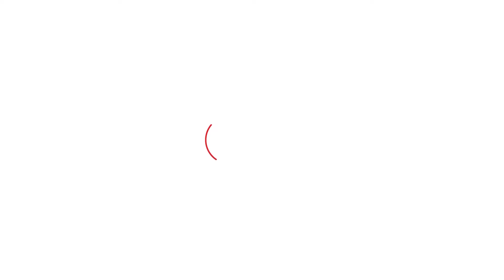MLA ਬਲਜਿੰਦਰ ਕੌਰ ਕੋਲੋਂ ਜਦੋਂ ਹੋਇਆ ਭਗਵੰਤ ਮਾਨ ਬਾਰੇ ਸਵਾਲ ਤਾਂ ਕਹਿ ਦਿੱਤੀ ਏਹ ਵੱਡੀ ਗੱਲ । Punjab Tak